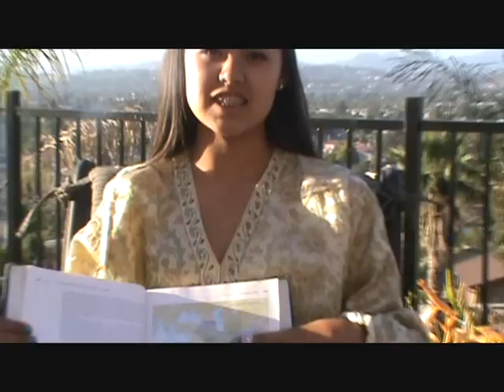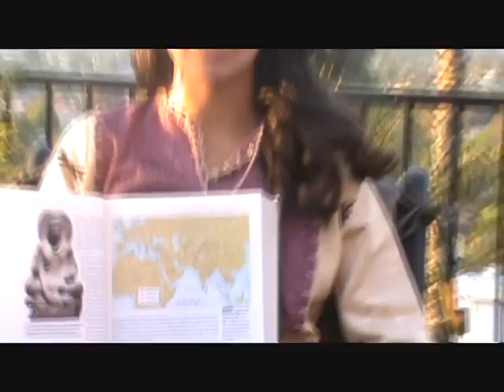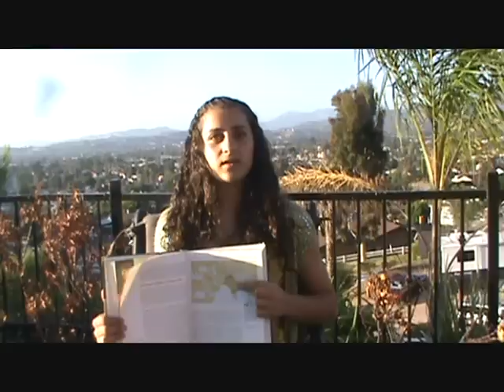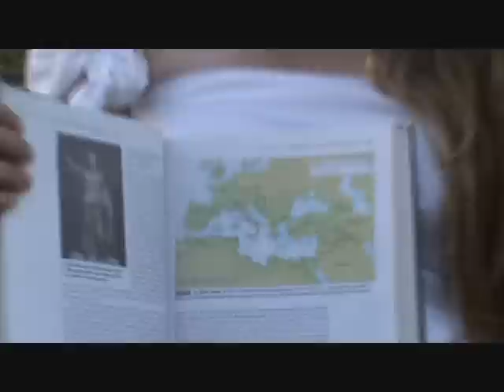Silk Roads WHHF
KAIZEN pre-APers!!! hope you enjoy this...cuz this was really embarassing